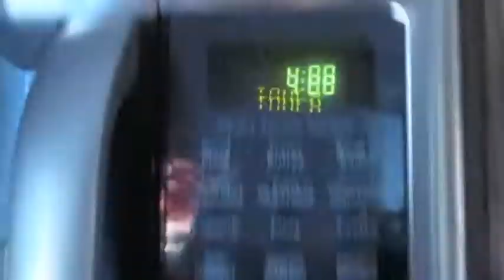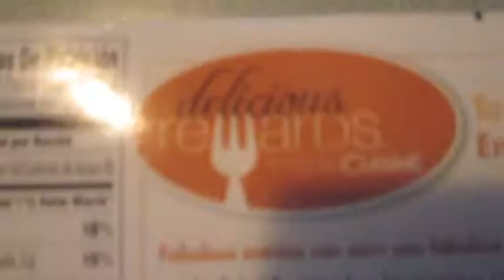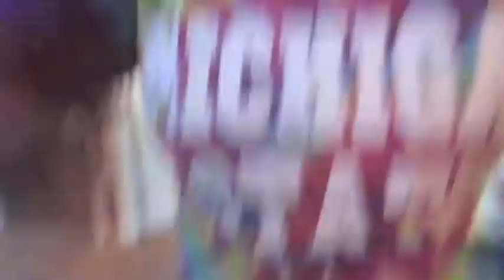Cooking...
I'll cook you a good meal...